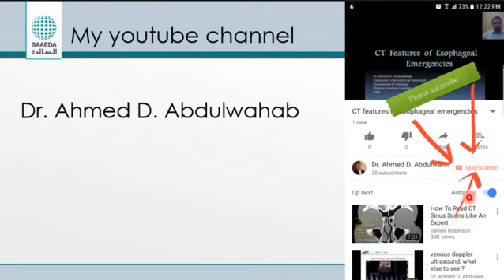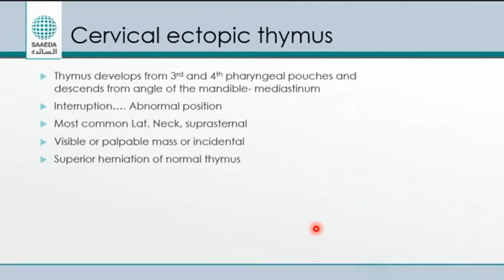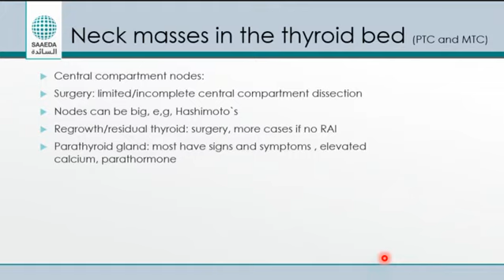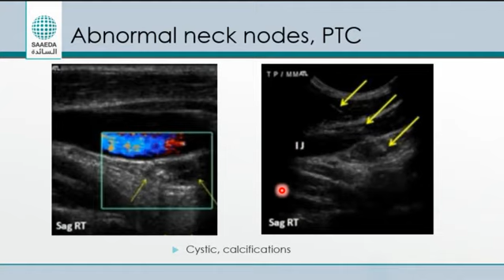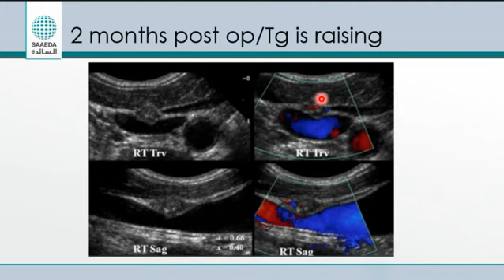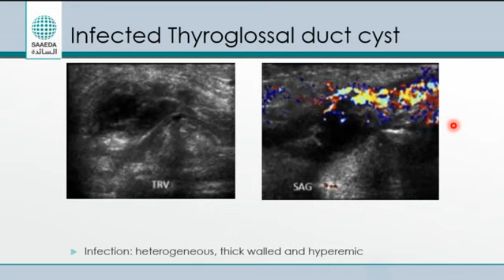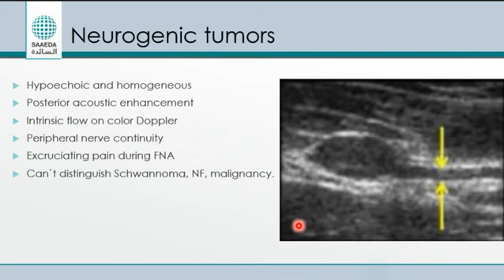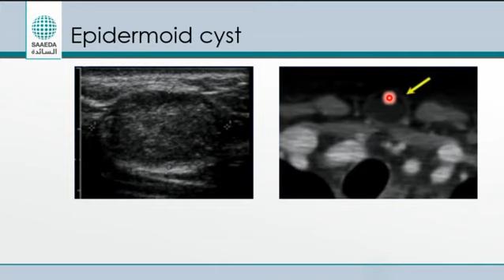ultrasound of the neck, there is more than thyroid nodules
Ultrasound, neck, thyroid, thyroidectomy, recurrence, papillary and medullary thyroid carcinoma, al saeda company, Dr. Ahmed D. Abdulwahab. Radiology.